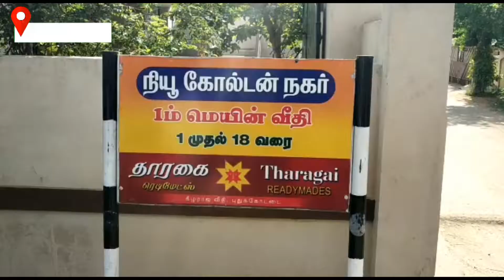புதுக்கோட்டையில் இளைஞர் ஒற்றுமை நற்பணி மன்றம் சார்பில் பொதுமக்களுக்கு நிலவேம்பு கசாயம் வழங்கப்பட்டது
புதுக்கோட்டை நகராட்சிக்கு உட்பட்ட திருவள்ளூர்நகர் இளைஞர் ஒற்றுமை நற்பணி மன்றம் சார்பில் பொதுமக்களுக்கு இலவசமாக நிலவேம்பு கசாயம் வழங்கப்பட்டது..

சிறப்பு விருந்தினராக கெளரவ தலைவர்கள் மதுரா டிரைவிங் ஸ்கூல் மணிகண்டன், முன்னாள் நகர்மன்ற உறுப்பினர் சந்திரசேகரன்  கலந்து கொண்டு தொடங்கி வைத்தார்கள்.. இந்த  நிலவேம்பு மூலிகை குடிநீர் வழங்கும் விழாவில்
ஏசியன் கார்ஸ் ராஜா, நைனா முகம்மது, பள்ளிவாசல் மன்றத்தின் ஒருங்கிணைப்பாளர் ஜனாப். அமானுல்லா நிகழ்ச்சியில் அகமது பாஸி,
முருகானந்தம், ஜாகிர் உசேன், ஜமால் முகம்மது, பக்ருதீன்  கருப்பையா,  அப்துல்லாஹ் மற்றும் ஆட்டோ ஜாகிர் உசேன்
உட்பட அனைத்து தரப்பினரும் கலந்து கொண்டார்கள்..